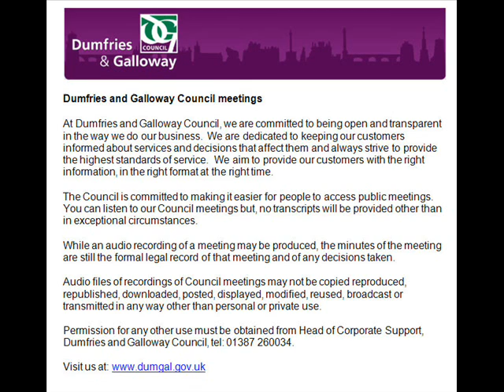Audio of Scrutiny and Performance Committee 18 July 2013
This is an audio recording of the Scrutiny and Performance Committee Meeting for Dumfries and Galloway Council from 18 July 2013.

List of agenda items and times:

10.32 1. Sederunt and apologies

10.33 2. Declarations of Interest

10.33 3. Minute of meeting of 16 May 2013

10.33 4. Scrutiny Review - Procurement and Commissioning: Presentation by Dumfries and Galloway Council

10.54 5. Scrutiny Review - Performance Indicators: Feedback From Site Visits

11.05 6. Scrutiny Review - Training and Development: Presentation by Improvement Service

11.09 7. Scrutiny Reviews - Actions And Next Steps

11.23 8. Any other business deemed urgent by the Chairman due to the need for a decision